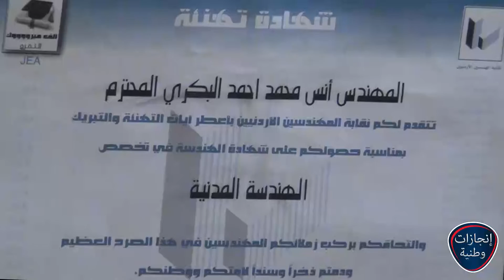شركة المعراج للمقاولات انجازات وطنية